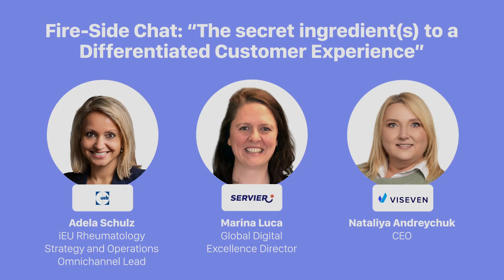Day 1 - Fire-Side Chat: The secret ingredient(s) to a Differentiated Customer Experience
Watch the NEXT CX 23' Fire-Side Chat: "The secret ingredient(s) to a Differentiated Customer Experience" with industry experts:
- Adela Schulz – iEU Rheumatology Strategy and Operations Omnichannel Lead at UCB
- Marina Luca – Global Digital Excellence Director at Servier
- Nataliya Andreychuk –  CEO at Viseven
Moderated by: Dirk Abeel - Global Head GTM & CSM at Pitcher